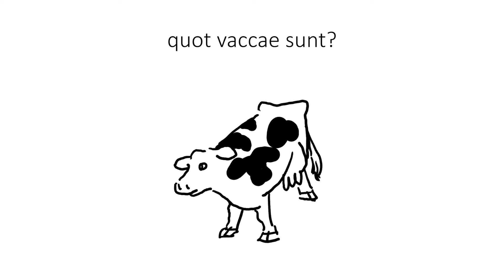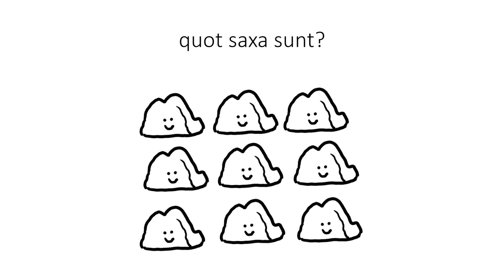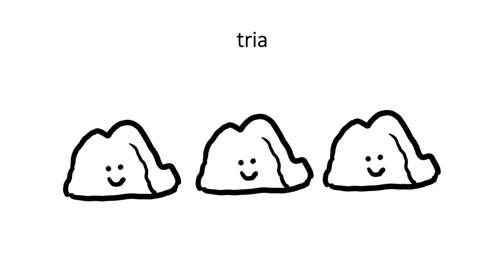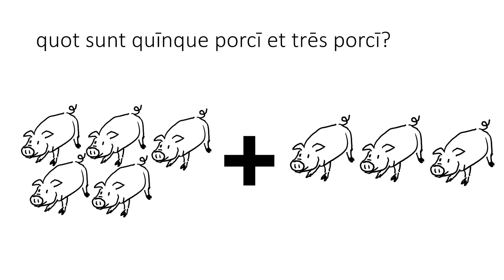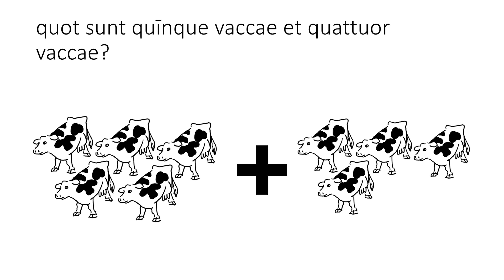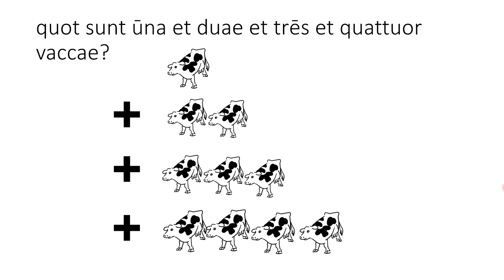Count 1-10 in Latin: Learn Latin numbers with Comprehensible Input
Latin numbers 1-10 explained 100% in comprehensible Latin, with lots of repetition and question-and-answer interaction.

0:00 Numbers 1-5, masculine
3:06 Numbers 1-5, feminine
5:55 Numbers 1-5, neuter
9:55 Numbers 1-10
15:43 Adding numbers together

It is important for me to count actual objects like pigs, cows, rocks, etc. because gender is coded in numbers 1-3.

If you are simply listing the numbers in the abstract, what gender do you use? Masculine to agree with 'numerus' (ūnus, duo, trēs)? Or Neuter as a neutral place-holder (ūnum, duo, tria)? Or do you say the first three numbers in all three forms (ūnus-ūna-ūnum, duo-duae-duo, trēs-trēs-tria)?

For me, the best practice is to ground the numbers in reality by counting what exists in the world, and adapting to the gender of the actual things being counted.